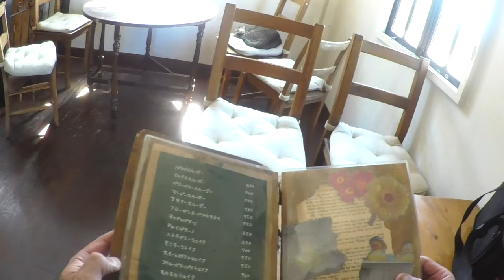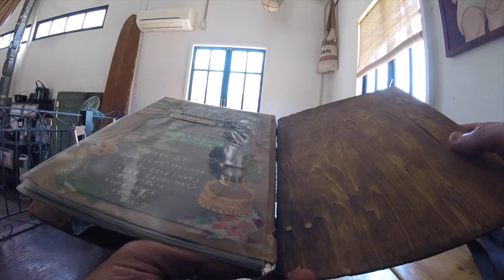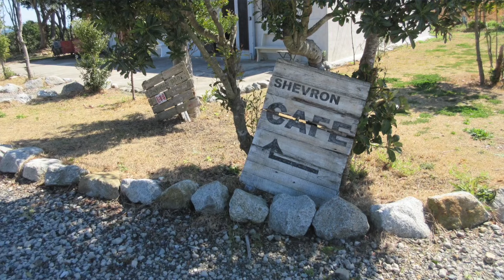「シェブロンカフェ」バイクで巡る三重周辺名所旧跡 内緒のお店シリーズ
「シェブロンカフェ」
バイクで巡る三重周辺名所旧跡　内緒のお店シリーズ